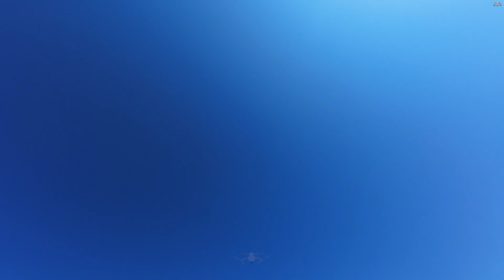Ayvalık Drone Çekimi 4K Ultra HD 60 Fps | Balıkesir | Cunda | Şeytan Sofrası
Balıkesir'in en batısında, Ege Denizi kıyısında bulunan ilçe, Türkiye'nin en önemli turizm merkezlerinden biridir. Ayvalık kış mevsimlerinde büyük bir kasaba nüfusuna sahip olmakla birlikte, yaz mevsimlerinde turizmin de etkisiyle dönemsel nüfus artışı yaşamaktadır. Tarihte çeşitli uygarlıklara ev sahipliği yapmış olan Ayvalık, 2017'den beri UNESCO Dünya Mirası Geçici Listesi'nde yer almaktadır.